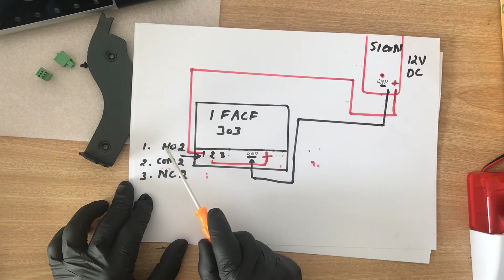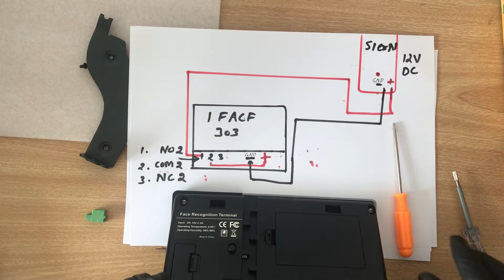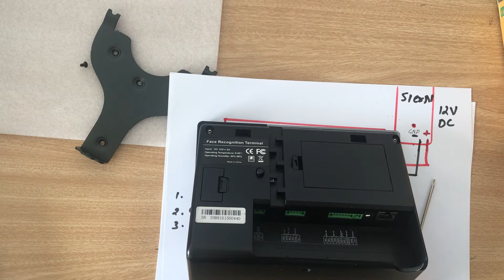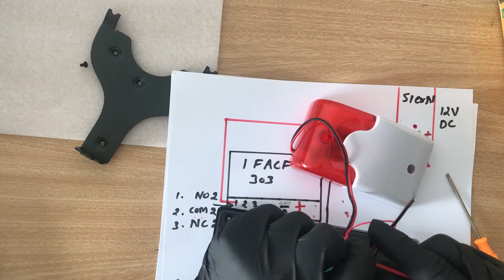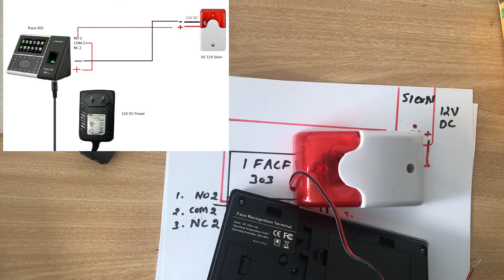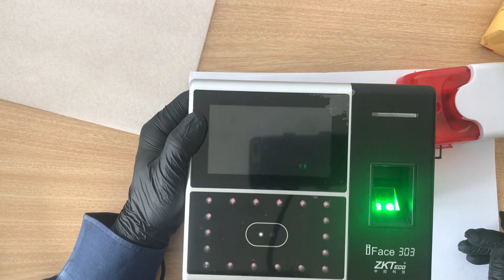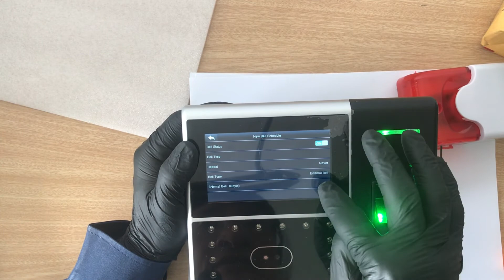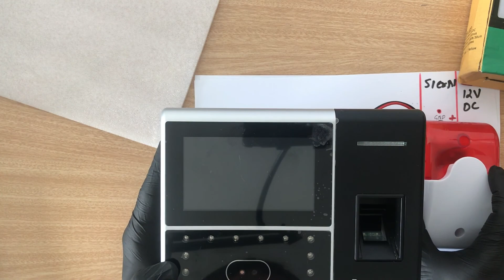How to Connect sechdule Siren With i-Face 303, 302, 308 Zk Teco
All-in-one Attendance management System
Check Time is a powerful tool in managing your employee’s attendance real time.

Our Attendance processing is effective and it’s real-time.  Attendance Management Software captures Attendance data in real time, from bio-metric sources.This is crucial to cut down on human error and costs. Create any number of leave types Annual leave, sick leave, casual leave, maternity leave, marriage leave, bereavement leave, etc. Create your own holiday list.